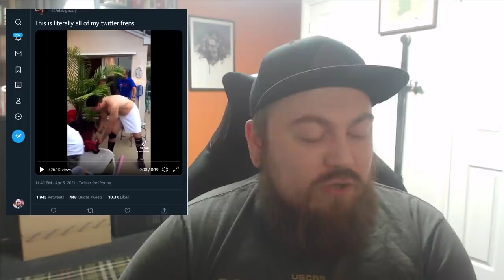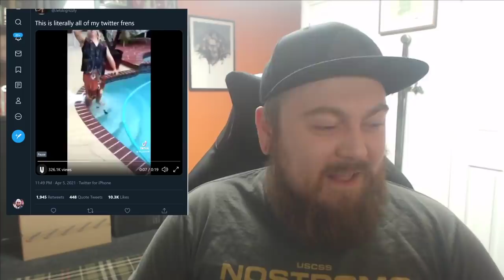A God Among Men